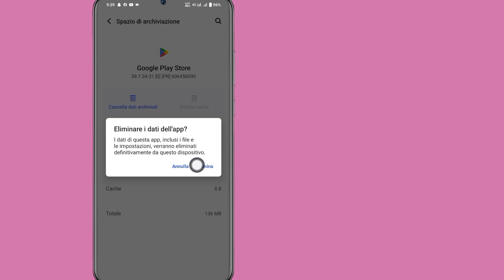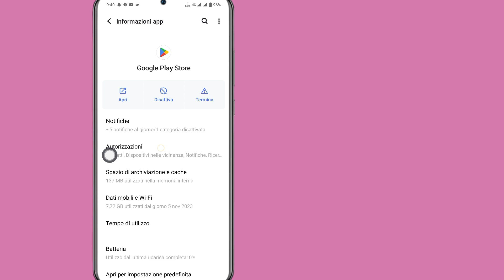Come risolvere l'errore Impossibile installare WhatsApp Messenger su Google Play Store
Ciao spettatori, benvenuti nella soluzione gratuita.  Come risolvere l'errore Impossibile installare WhatsApp Messenger su Google Play Store

 In questo video ti mostrerò come risolvere l'errore Impossibile installare WhatsApp Messenger su Google Play Store